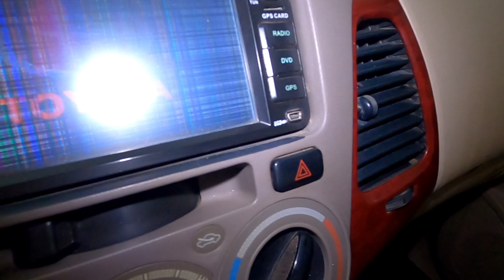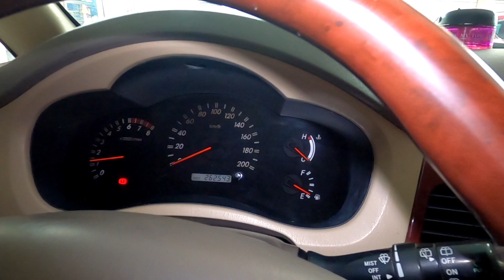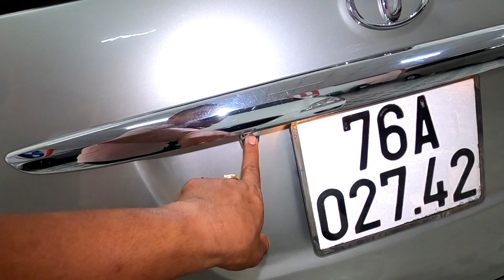Inova G 2006 siêu cọp nhìn là mê chạy ngất ngây 2.0 abs cực đẹp em bán 255 tr có fix 0961408726